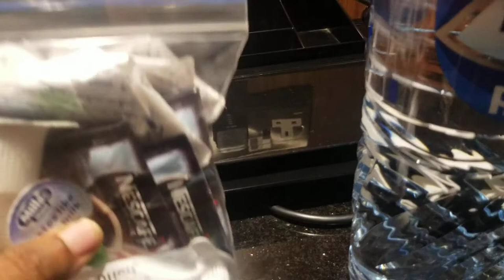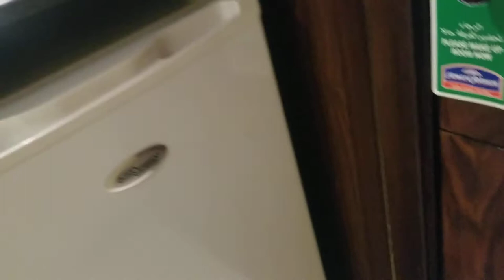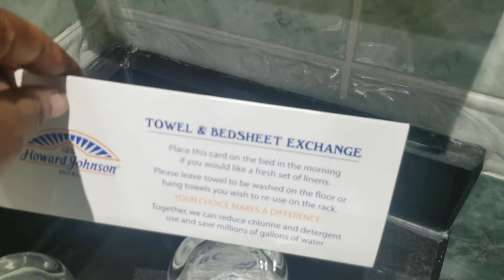Howard Johnson By Wyndham Hotel Abu Dhabi Review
This is detailed review of Howard Johnson by wyndham  Abu dhabi kingsizebed room  review.